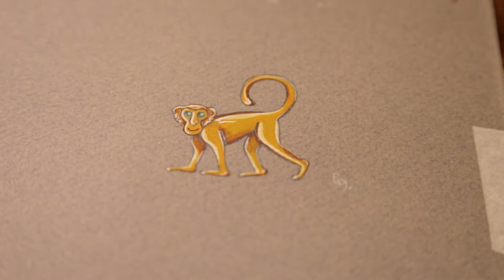Patrick Mavros Monkey Painted by PRM